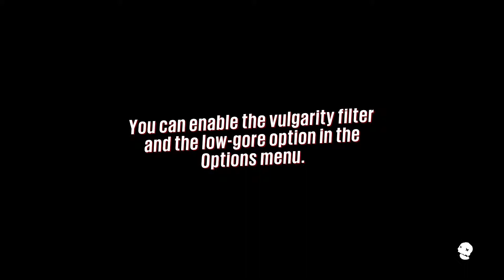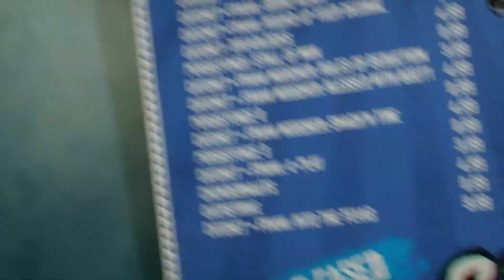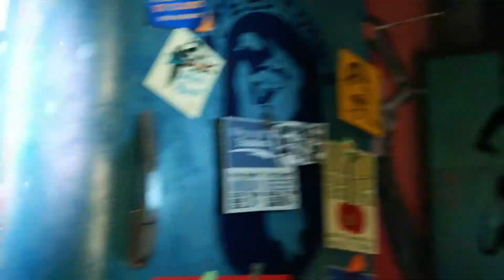Sunset OverDrive Let Play Part 1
tell me How I am doing